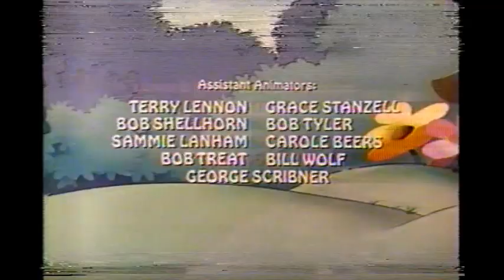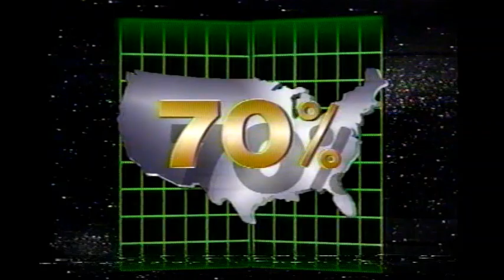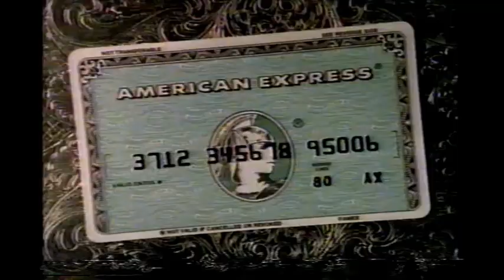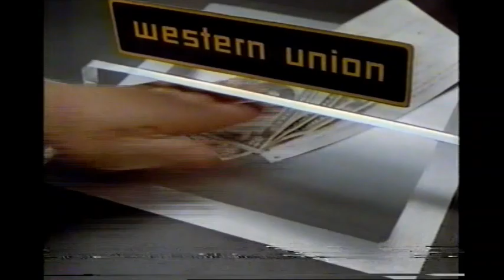April 6, 1985 commercials (Vol. 2)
Taken from the end of a repeat of Bugs Bunny's Bustin' Out All Over and Airwolf off KCBS.

1. CBS In The News closing
2. CBS 1984-85 ID
3. McDonald's
4. Hi-C
5. Scarecrow and Mrs. King/Kate & Allie/Newhart promos
6. Bugs Bunny's Bustin' Out All Over partial closing with NBA/Airwolf voiceover promos
7. The Lucie Arnaz Show promo
8. National Dairy Council
9. Camp Fire
10. (same as #2)
11. KCBS Channel 2 News
12. KCBS 2 on the Town promo bumper
14. American Airlines
15. American Express featuring Garfield and Jim Davis
16. Murder, She Wrote/Crazy Like A Fox promos
17. NBA: New York Knicks vs. Boston Celtics/Portland Trail Blazers vs. Los Angeles Lakers promos
18. CBS/KCBS We've Got The Touch 1984-85 bumper
19. Dodge Caravan
20. Cat's Eye movie trailer
21. Airwolf mid-show bumper
22. Space promo
23. Stark promo
24. (same as #2 and #10)
25. Mitsubishi Starion ESI turbo
26. KCBS Dodger/Angel Preview '85 special promo bumper
27. Airwolf commercial return bumper
28. Burger King
29. Chevrolet Astro
30. Western Union
31. (same as #14)
32. Renault
33. Wendy's
34. Scarecrow & Mrs. King/Kate & Allie/Newhart/Cagney & Lacey promos
35. Airwolf partial closing credits with NBA doubleheader/Cover Up voiceover promos
36. Double Dare promo
37. CBS News Newsbreak (partial)